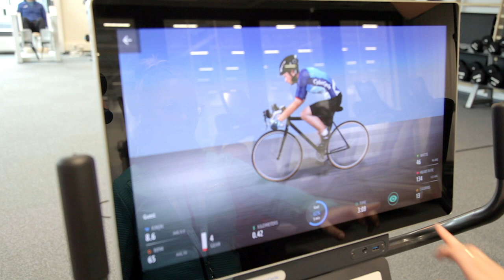Bachelor of Business Administration (BBA), Wellbeing Management, Xamk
Xamk - South-Eastern Finland University of Applied Sciences

Are you interested in business and wellbeing? During the studies in Degree Programme in Wellbeing Management, you will learn to develop and produce wellbeing services based on data with the state-of-art technology.